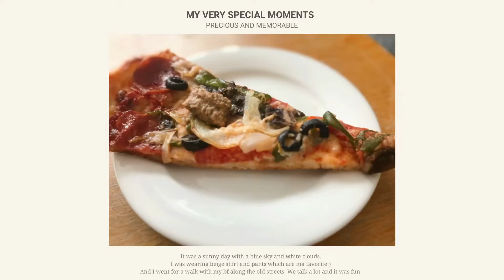食べないってば！見てるだけ…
僕は食べないよ
見張ってるだけ

テディベアドッグのテディ
べんべや 羽生結弦 羽生　オリンピック
テディとあたし＃PECO#50代#アラフィフ#ヒカキン＃hikakin#ヒカル＃大きいプードル